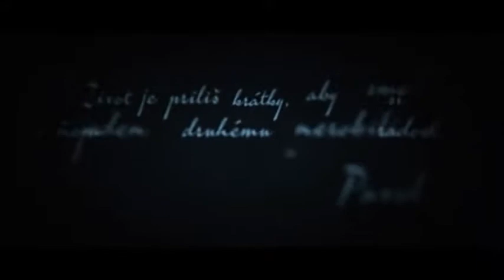Auxtová film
2.ročník - vlastná tvorba - film na ľubovoľnú tému